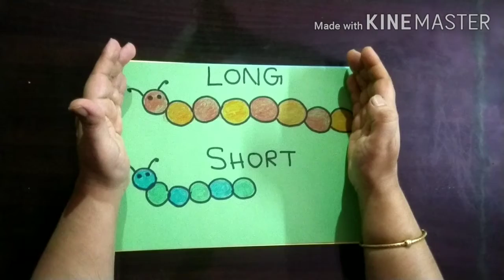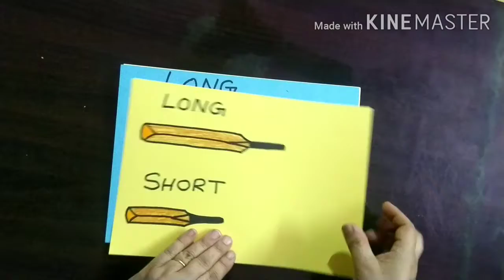Pre Nursery - A video about long and short concept for kids.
Video explaining long and short with examples.